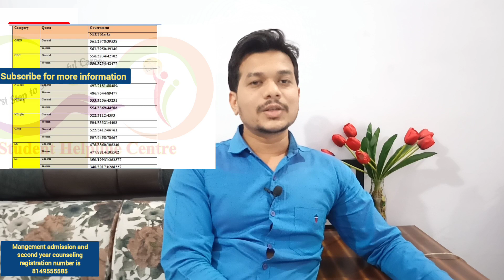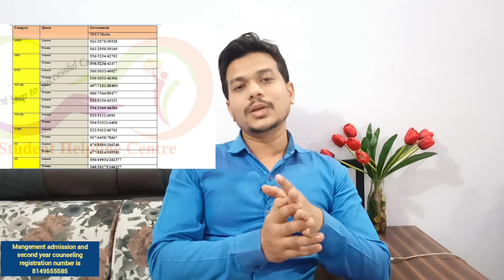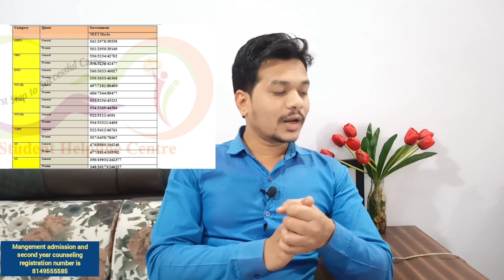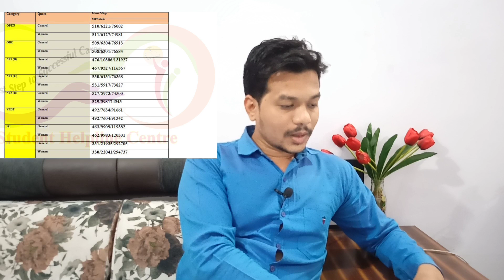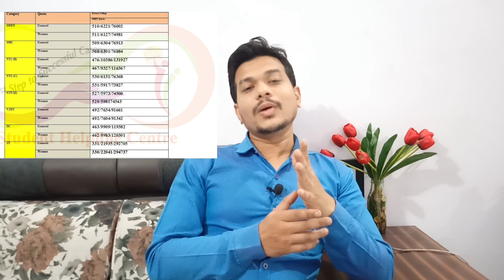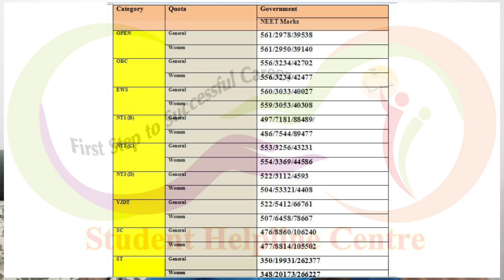mbbs cut off maharashtra|neet cut off maharashtra|neet cut off for mbbs government college|neet ug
neet cut off 2021 maharashtra|neet cut off 2021 for mbbs government college|mbbs cut off maharashtra
1)Paid Counselling  Registration form link For IIt,NIT And Engineering

2)Paid Counselling  Registration form link For Medical

1)IIT,NIT, Engineering Telegram link

1)IIT/NIT/IIIT
2)Engineering
3)Medical (MBBS,BDS,BAMS,BHMS)
4)AIMS,JIPMER ,AFMC Pune
5)B.Arch(NATA) (Architecture)
6)Pharmacy (B. & D.)
7)MBA ,MCA
8)BITS
9)VIT Vellor
10)Jack Delhi

MY Self
Kishor Karsekar (MBA)Sinhgad College,pune
Supporters
Vishal Karsekar (Bsc)

Category Quota Government Private
NEET Marks NEET Marks
OPEN General 562 TO 570 505 TO 510
Women 560 To 568 505 To 510
OBC General 558 To 565 500 To 510
Women 558 To 565 500 To 510
EWS General 560 To 565 498 To 507
Women 560 To 565 498 To 507
NT1 (B) General 490 To 495 460 To 465
Women 488 To 492 458 To 462
Women 546 To 550 505 To 510
NT3 (D) General 554 To 558 506 To 510
Women 553 To 557 506 To 510
SC General 475 To 480 460 To 465
Women 474 To 478 458 To 462
ST General 348 To 352 337 To 342
Women 347 To 351 336 To 340

neet cut off 2021 for mbbs government college Maharashtra
maharashtra mbbs cut off 2021
maharashtra neet mbbs cut off 2021
maharashtra mbbs private college cut off
neet ug cut off 2021 for mbbs government college

neet cut off 2022 for mbbs government college Maharashtra
maharashtra mbbs cut off 2022
maharashtra neet mbbs cut off 2022
neet ug cut off 2022 for mbbs government college